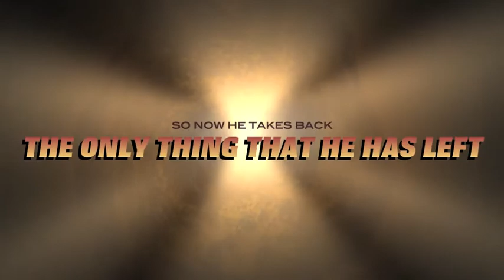taking the house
movie trailer me and my bro made!!!